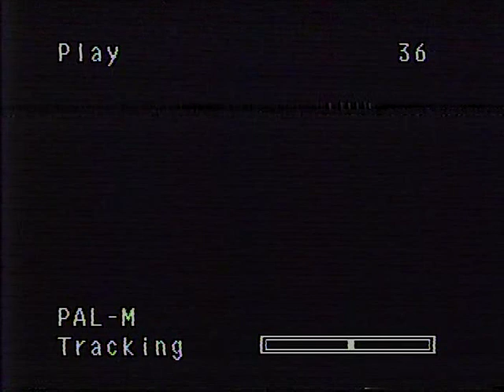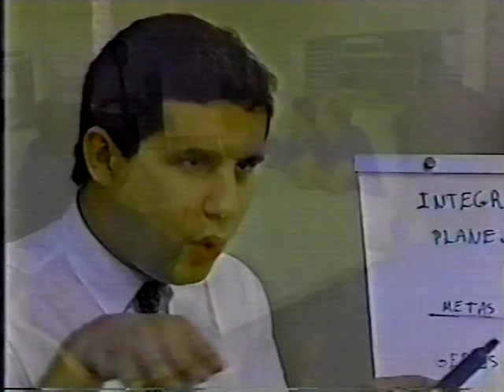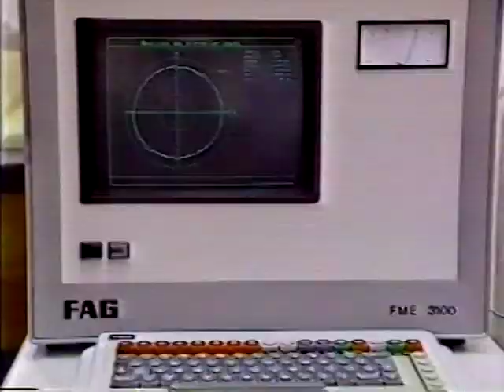Programa BE6 - Autolatina / São Bernardo do Campo, SP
A Autolatina foi uma joint venture formada entre a Ford e a Volkswagen nos mercados brasileiro e argentino, entre 1987 e 1996.

Em 1987 Volkswagen e Ford anunciaram um acordo que formaria um gigante teoricamente imbatível no mercado, a Autolatina. Integrando as fábricas e operações das duas empresas, a ideia era compartilhar os custos e potencializar os pontos fortes de cada uma, em uma experiência tentada também em Portugal com a AutoEuropa. A campanha da nova joint-venture foi deflagrada no dia 1 de julho daquele ano, começando com a comunicação interna das duas empresas, assim como placa nos edifícios-sedes, jornais, emissora de rádio e televisão.

Apesar de todo o processo ser cumprido em 1987, apenas em 1990 que as montadoras iniciam o funcionamento da empresa, que tinha 51% de suas ações controlados pela Volkswagen e 49% pela Ford.
A decisão de dissolver a Autolatina e separar as duas empresas foi tomada no final de 1994 e efetivou-se em 1996, ocasião em que os sistemas de informação passaram a ser específicos a cada uma delas. A separação foi mais amigável do que pode parecer à primeira vista: foi uma questão ligada a filosofias e estratégias de negócio, com poucos traços de sentimentos e rancor. Um sinal claro disto foi que os empregados puderam optar pelo seu destino, ou seja, se iriam para a Ford ou para a Volkswagen, independentemente de sua origem. Desta forma, vários ex-funcionários da Ford ficaram na Volkswagen e vice-versa.

Dentre os problemas a solucionar estavam os produtos que usavam componentes das duas empresas (exemplo: o Escort com motor Volkswagen) e aqueles em que uma das fábricas produzia para a outra (exemplo: o Volkswagen Logus produzido pela Ford com motor Volkswagen). Para solucionar tal dilema, o acordo previa que, por um ano, produtos híbridos seriam mutuamente suportados. Após este período, cada empresa deveria estar capacitada a trabalhar com seus próprios recursos.
(Fonte: Wikipédia)